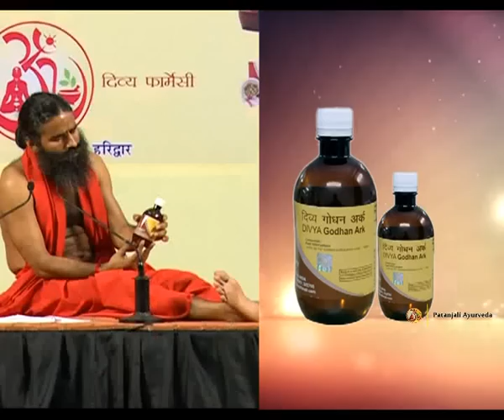Patanjali Godhan Ark Product by Patanjali Ayurveda